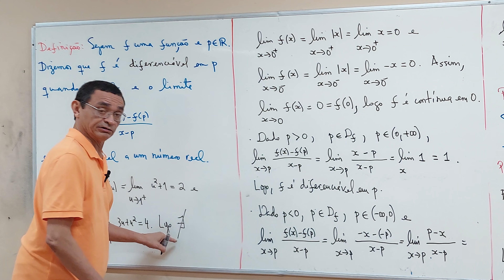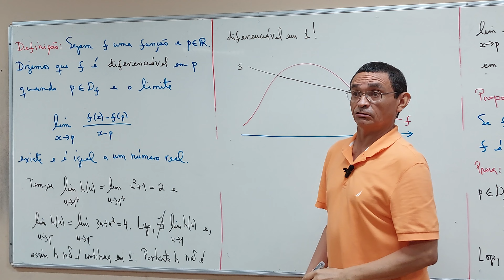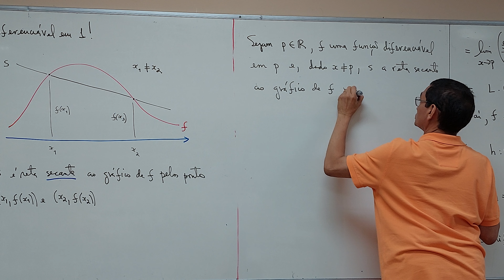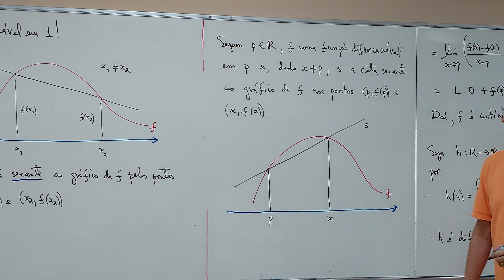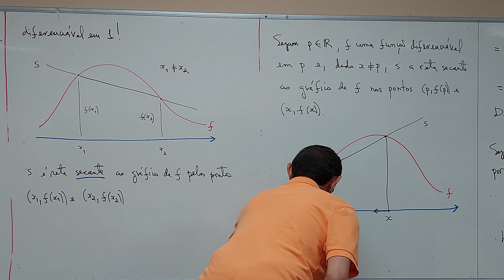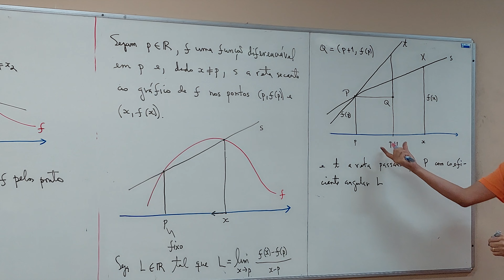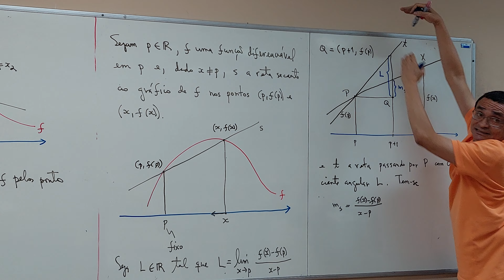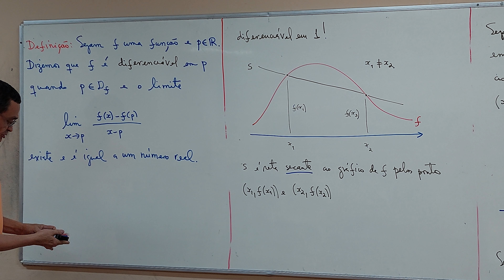Aula 18 - Parte 04/06 - Bacharelado em Matemática